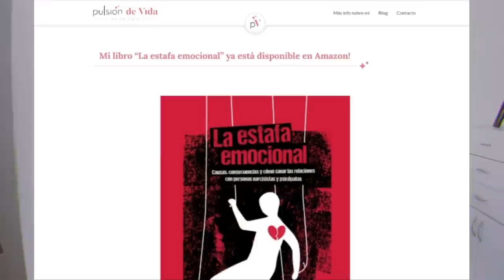Cómo es Afectada tu salud Se*ual por Abuso narcisista💔💀​​